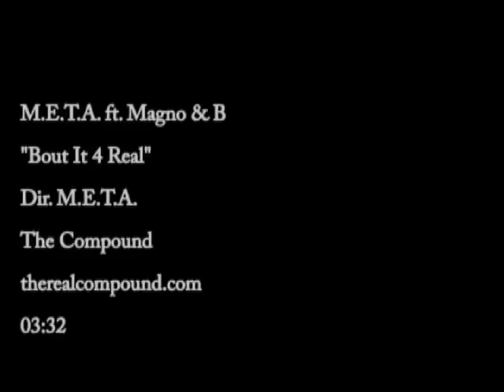Bout It For Real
Watch Magno and M.E.T.A. rep Greenspoint to the fullest. Remember, they RUN Greenspoint. Get ya mind right.

Directed by - M.E.T.A.